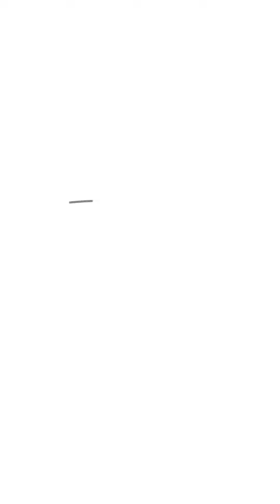Colchão Touch - da Herval Colchões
Leve CONFORTO e DESIGN para sua casa.
Conheça o modelo Touch - Linha EXCLUSIVE, da Herval Colchões!